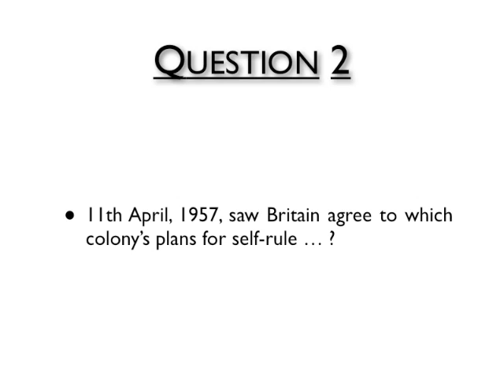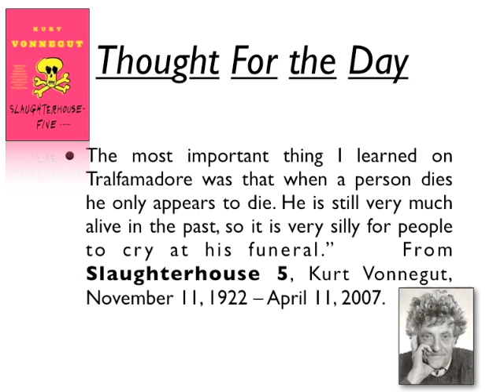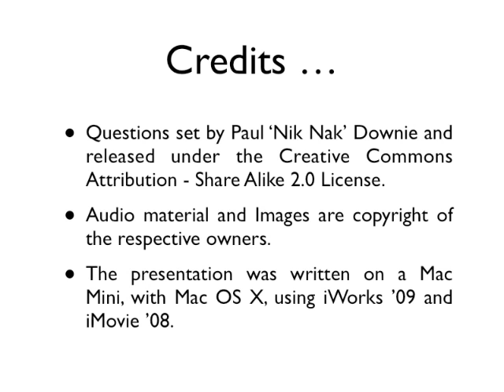11th April 2011 Teaser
This is the video for today's Teaser: to find out more, or put in your answers, go